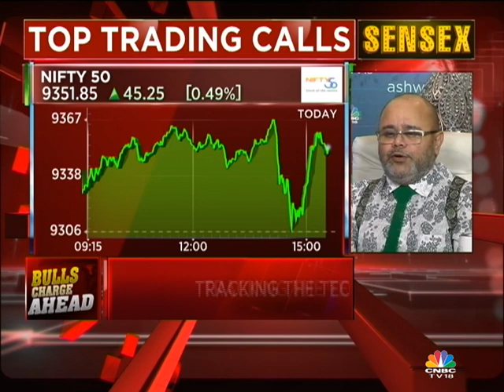Bulls Charge Ahead: Sensex Reconquers 30,000 (Part 2)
For the third time in history SENSEX touches historic mark of 30,000. CNBC-TV18 special coverage with mkt guest Gautam Chhaochharia & Mkt Technical Ashwani Gujral